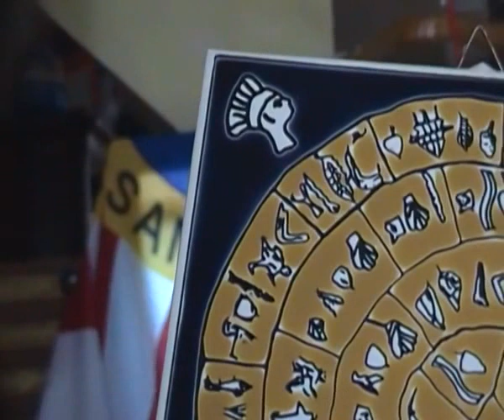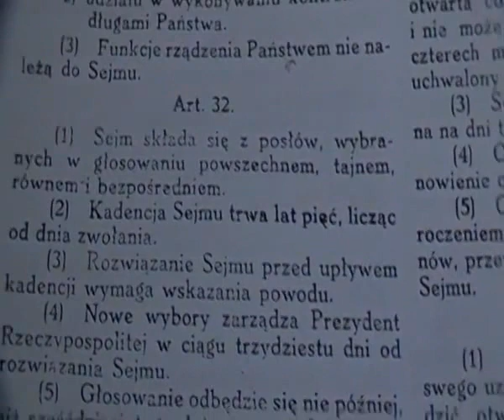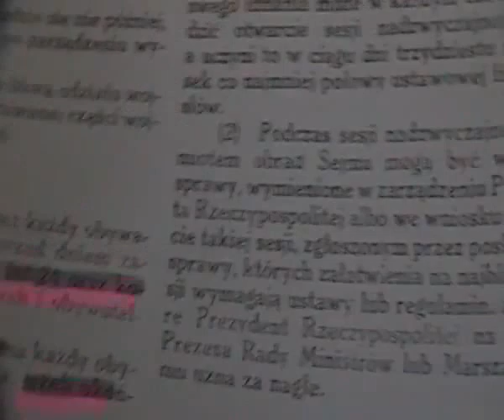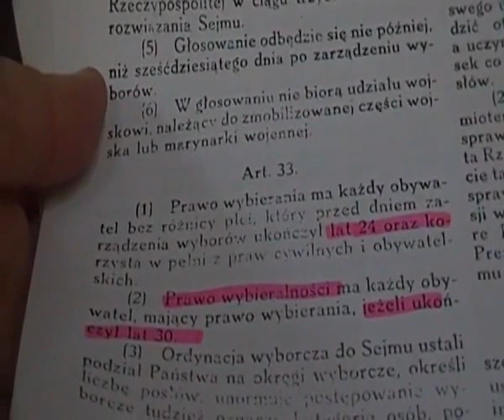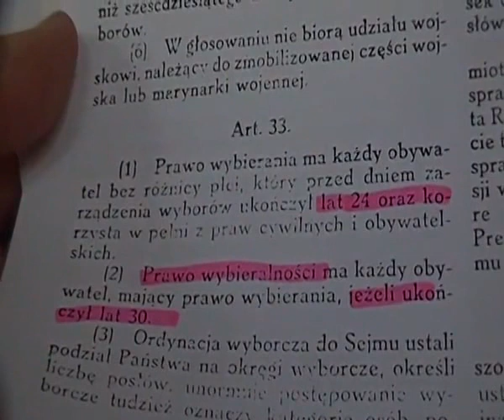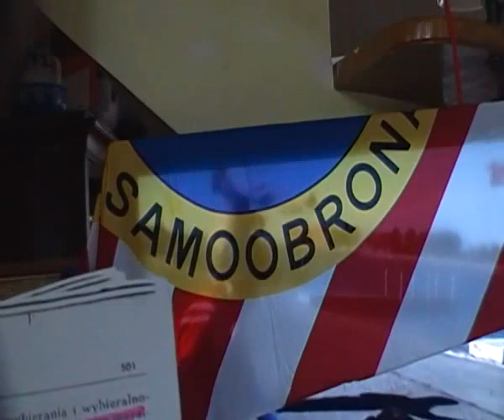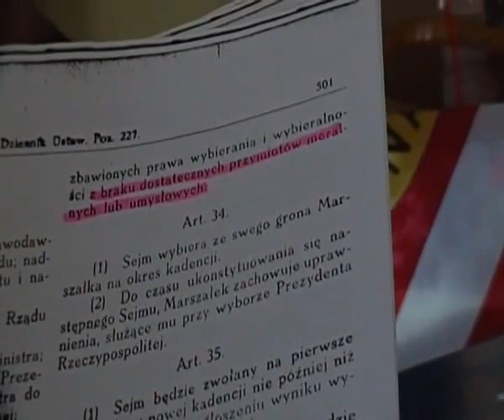PRAWO wyborcze Art.33 Konstytucji Kwie. i Prezydent II RP Jan Z. Potocki - tego TV TRWAM nie mówi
PRAWO WYBIERANIA i WYBIERALNOŚCI w Art.33, Rozdział IV Sejm, Konstytucja Kwietniowa z 1935
WOLNA POLSKA, na okładce: Ksiądz Prałat kościoła św. Brygidy w Gdańsku Henryk Jankowski i Prezydent II RP na Uchodźstwie Juliusz Nowina - Sokolnicki od 1972 do 17.VIII.2009 mianował swoim następcą Prezydenta II RP Jana Zbigniewa Potockiego.
Andrzej Duda, ożeniony z żydówką, jak Szczynukowicz, Stolcman i Kalkstein ? ... albo jeszcze gorzej
Gdzie jest Krzyż w koronie orła, przywrócony przez Prezydenta II RP Augusta Zaleskiego 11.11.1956 ?
W filmie producent i właściciel KRÓLEWSKA TV prawnik legalista - mediator Beata Andrejas porusza najważniejsze kwestie:
- delegalizacja Ruch Autonomii Śląska;
- Ruch Narodowy;
- kwalifikacja wyborcza;
- TV TRWAM;
- Interrex Prymas Polski ;
- sukcesja po Kartynale Sapieha;
- równouprawnienie płci...
Konkordat zawarty w 1993 przez żydowskiego syna ludobójcy Polaków Aleksander Stolcman - Kwaśniewski jest NIEWAŻNY ex lege, z mocy prawa obowiązującej od 80 lat Konstytucji Kwietniowej z 1935 oraz Konkordatu zawartego między II Rzeczypospolitą i Watykanem w 1924. Uchwałą Rady Ministrów Tymczasowego Rządu Jedności Narodowej z 12 września 1945 roku strona polska NIE MOGŁA stwierdzić, że konkordat przedwojenny przestał obowiązywać, ponieważ nie miała do tego ŻADNEJ legitymizacji prawnej, bo PRL i III RP była oraz jest władzą nielegalną.
Na okładce pomiędzy Księdzem Prałatem Jankowskim i Prezydentem II RP Nowina - Sokolnickim jest osoba związana z Kapitułą Wielką Polską Orderu Świetego Stanisława - jest to jeden z komandorów przeoratu polskiego Orderu.